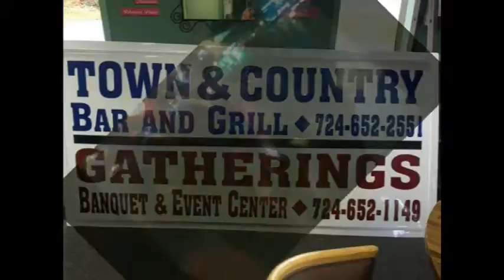NCTV45’s NewsWatch NewsBrief District Comes Together for Meeting